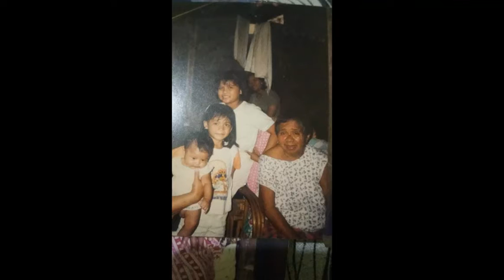No Other Love (Cover by George)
Original singer JO STAFFORD
Release in the year 1950